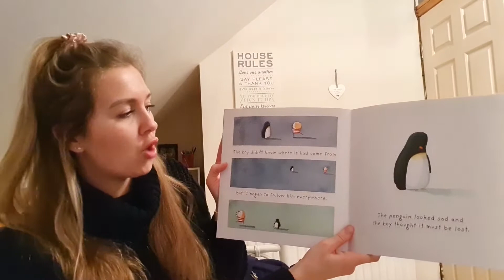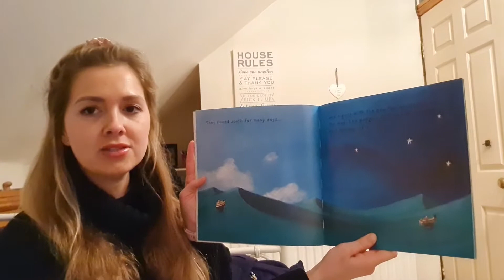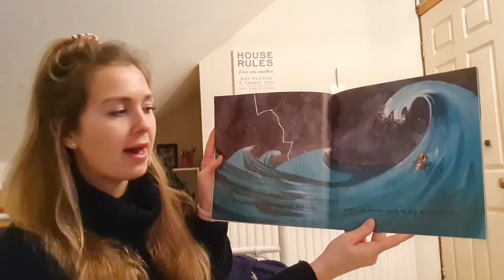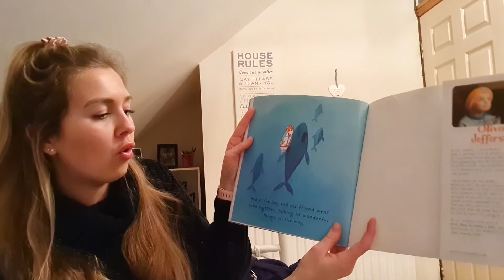Reading stories: Lost and Found by Oliver Jeffers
Miss Luckie reads the story Lost and Found.

Author: Oliver Jeffers